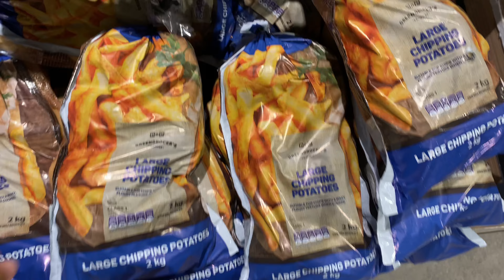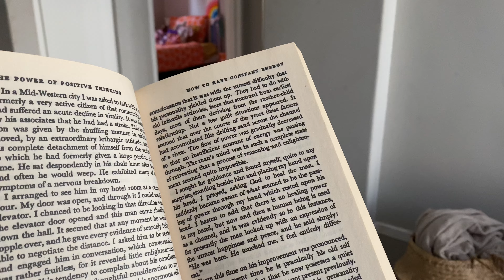VLOG | Movie Night, 2 Man Braai, China Mall haul and more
This channel is focused on lifestyle, taking care of yourself mentally and physically and motherhood.